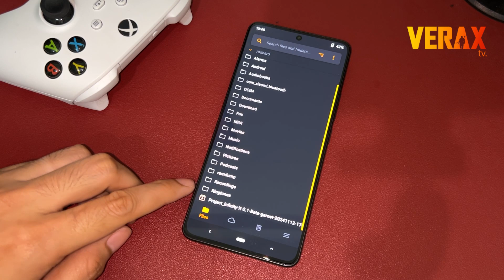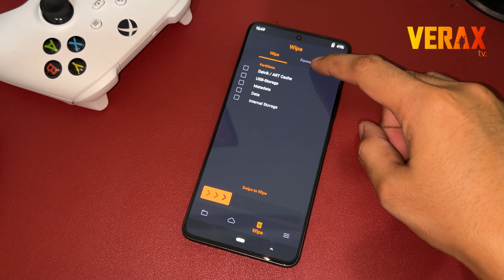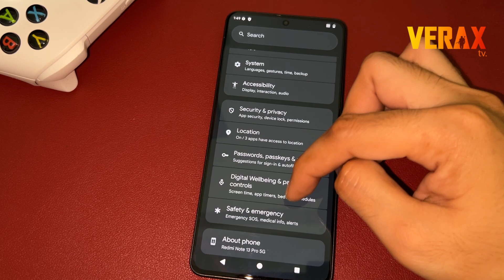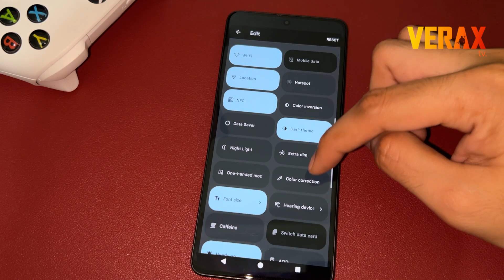Infinity X ROM Easy Install Guide for Redmi Note 13 Pro 5G and Poco X6 5G (garnet)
ROM INFO:
Project Infinity-X v2.1 Android 15
Date Released: October 13,2024

DiscoJunk - Steven O'Brien
END OF CREDIT